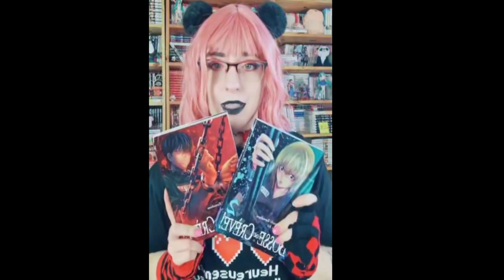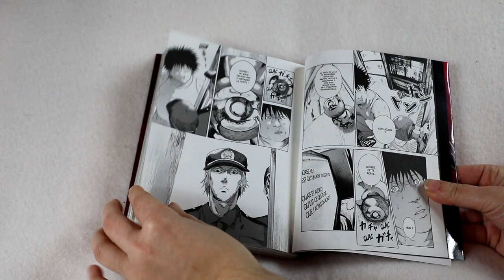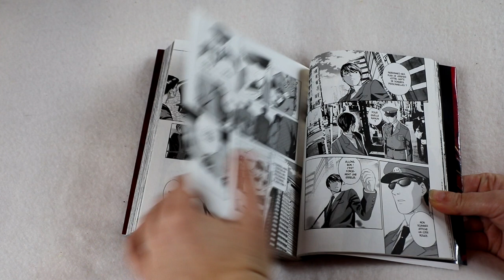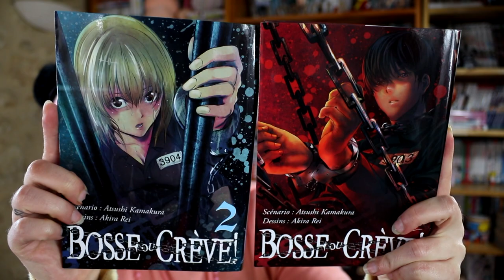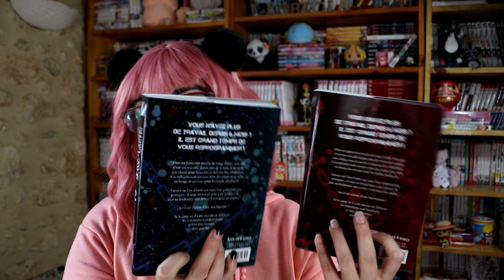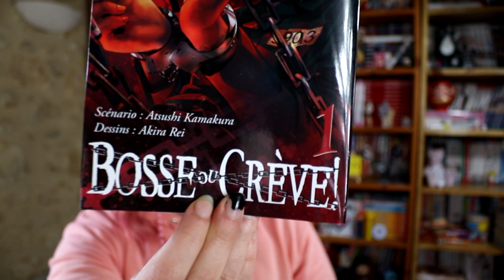[Crash Test] Bosse ou crève (Naban éditions)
RÉSUMÉ :
Dans un Japon très proche de notre réalité, celui qui n’a pas travaillé depuis plus de 6 mois devient une charge pour la société et doit être réhabilité.
Ces individus sont alors envoyés dans des camps pour subir un lavage de cerveau censé les rendre productifs. Tatsuya est l‘un d‘entre eux mais il ne comprend pas : il avait un travail mais a été renvoyé du jour au lendemain sans possibilité de retravailler !
A-t-il été victime d’une machination ?

Le camp dans lequel il a été envoyé semble bien différent de ceux dont on parle : les traitements sont humiliants et bien plus brutaux. Mais dans quel but ?